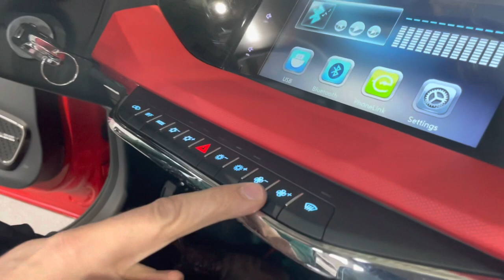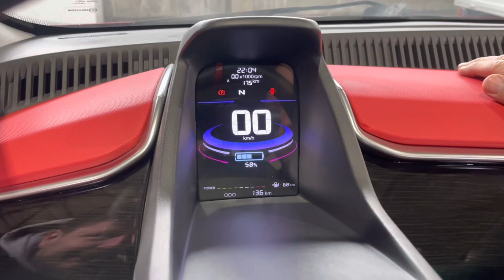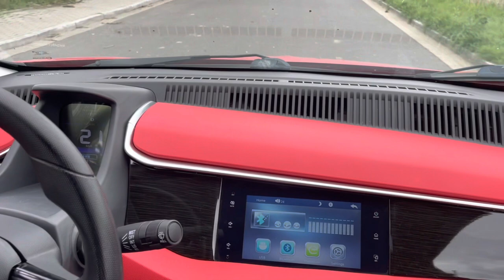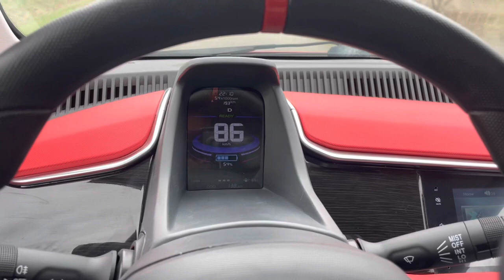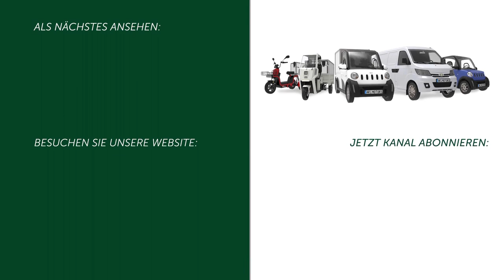ARI 902 Kurzvorstellung - Elektro Mini mit 766 Liter Kofferraum, 90 km/h und bis zu 200km Reichweite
ARI 902: Sympathischer Elektro-Mini mit viel Stauraum

Die preiswerte Art, nachhaltig unterwegs zu sein: Der ARI 902 als bezahlbares und umweltfreundliches Elektroauto ab 13.990 Euro netto

Gewerbliche E-Mobilität leicht gemacht: Zweisitziger City-Flitzer mit 766 l Kofferraumvolumen

Für Pflegedienste, Pizzakuriere und Co.: Smartes Design, funktionales Cockpit, großer Kofferraum, 3 Ausstattungslinien

Schnell, sparsam und klimafreundlich von A nach B kommen und dabei noch einiges mitnehmen? Das geht: mit dem neuen ARI 902 des Bornaer Unternehmens ARI Motors! Verfügbar in den Varianten “Pure”, “Cargo” und “Comfort” hat der Elektro-Flitzer schon ab 13.990 Euro netto alles am Start, was Unternehmern den Alltag erleichtert.

Der smarte Zweisitzer beschleunigt zügig bis auf 90 km/h und schleust Fahrer oder Fahrerin (bei einem Strompreis von 34 ct) für 2,99 Euro pro 100 km entspannt und spritzig durch den Stadtverkehr. Dabei verursacht er keinerlei direkte Emissionen und ist mit einem Verbrauch von nur 8,8 kWh (innerorts) bzw. 10,0 kWh (außerorts) sehr sparsam unterwegs.

ARI 902: Der Elektroflitzer mit viel Stauraum & praktischem (Sicherheits-)Zubehör
Der geräumige Kofferraum bietet mit 766 l Ladevolumen reichlich Stauraum für Werkzeugkoffer, Pflegetasche oder sonstiges Equipment. Damit erweist sich das Leichtfahrzeug mit nur 743 kg Leergewicht als belastbarer Begleiter für Apothekenlieferdienste, Caterer, Kuriere, mobile Pflegekräfte, Immobilienmakler und Dienstleister aller Art. Aber auch als praktisches Besorgungsfahrzeug für Bauhof, Gärtnerei & Co. eignet er sich perfekt.

Zur Serienausstattung des ARI 902 Cargo gehört neben Ladeboden und Verzurrösen auch ein stabiles Trenngitter. Dieses sorgt für ein sicheres Verbleiben der Ladung im Kofferraum oder ermöglicht Hundebesitzern den einfachen Transport ihrer Tiere.

Auch eine Anhängerkupplung ist in Vorbereitung, welche mit 350 kg Zuglast und 75 kg Stützlast zugelassen wird. Optional wird auch eine 230V Steckdose mit 1,8 kW angeboten, um auch unterwegs den Akkuschrauber oder anderes Werkzeug aufzuladen.

Alle Versionen des ARI 902 verfügen zudem serienmäßig über ein Antiblockiersystem. Der ARI 902 Cargo sowie der ARI 902 Comfort sind zusätzlich mit einer Klimaanlage und Servolenkung ausgestattet und bieten damit ein Plus an Fahrgenuss. Für ein Optimum an Komfort & Sicherheit ist der ARI 902 Comfort außerdem mit einem Laderaumrollo sowie Nebelscheinwerfern und dem “Mobileye”-Fahrerassistenzsystem für automatische Notbremsungen inklusive Spurhaltewarnung ausgerüstet.

ARI 902: Das wendige Mini-Car für alle, die Zeit sparen wollen
Mit dem neuen ARI 902 erweitert ARI Motors sein Angebot an günstigen Elektrofahrzeugen um einen äußerst agilen Mini-Flitzer. Mit einem Wendekreis von nur 7,90 m und extra-kompakten Maßen von nur 2,95 m Länge, 1,49 m Breite und 1,52 m Höhe lässt sich das Leichtfahrzeug der Klasse L7e auch in engen Straßen mühelos rangieren und ohne zeitlichen Aufwand in kleine Parklücken lenken.

Zeit sparen lässt sich auch beim Aufladen des 9,5 kWh Lithium-Ionen Standardakkus: Wird er über Nacht an einer 230-V-Steckdose angedockt, verfügt er bereits nach 3-4 Stunden wieder über die volle Kapazität und ist mit bis bis zu 110 km Reichweite für die täglich anfallenden Wege ausreichend ausgestattet. Ein optional erhältlicher 10,35 kWh-Akku hält bis zu 140 km Reichweite bereit. Mit Hilfe eines ebenfalls optional erhältlichen 18,1 kWh-Akkus sind selbst 200 km Reichweite möglich. Dank Typ-2 Anschluss in der Fahrzeugfront, ist auch das Aufladen an öffentlichen Ladesäulen kein Problem.

Farbe, Licht & Komfort: Der ARI 902 als attraktiver Begleiter im urbanen Berufsalltag
Der modern und funktional gestaltete Innenraum des ARI 902 ist ganz darauf ausgelegt, das tägliche Mobilsein so angenehm wie möglich zu gestalten. So sorgen ein Digital-Screen hinter dem Lenkrad sowie ein mittig angebrachtes Touchscreendisplay mit MP4-Player, Bluetooth-Funktion, Freisprecheinrichtung und Rückfahrkamera für Komfort und Unterhaltung während der Fahrt.

Ein optisches Highlight ist das gläserne optionale Ausstelldach des kleinen City-Stromers, welches für ein helles und luftiges Raumgefühl im Inneren des ARI 902 sorgt. Die im Preis inkludierte Standardfarbe des ARI 902 ist ein klassisches Weiß, welches mit den Interieurfarben Türkis oder Rot kombiniert werden kann. Gegen Aufpreis sind für alle Varianten auch die Außenfarben Feuerrot, Silbergrau und Hellblau verfügbar.

00:00 Begrüßung
00:14 Außenansicht
00:31 Blick in den Innenraum
01:56 Motorraum
02:13 Fahrbericht
03:29 Einstiegsvariante ARI 902 Pure
03:53 Variante ARI 902 Cargo
04:15 Comfort-Variante des ARI 902
04:43 ARI 902 als Alltagshelfer
05:37 Anhängerkupplung
05:52 Outro